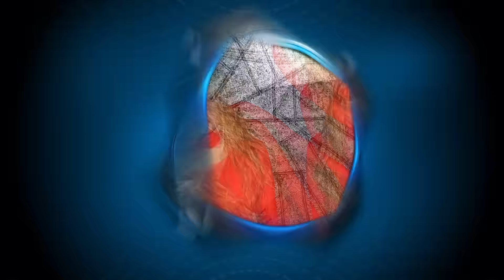¿DE QUÉ MURIÓ Nicandro Díaz y POR QUÉ el productor necesitaba DONADORES de SANGRE?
Horas después de que se difundiera la urgencia de donantes de sangre debido a la gravedad de su estado, se confirmó su lamentable fallecimiento.